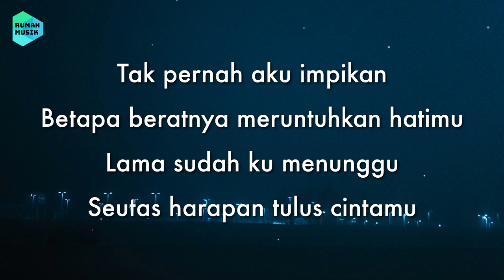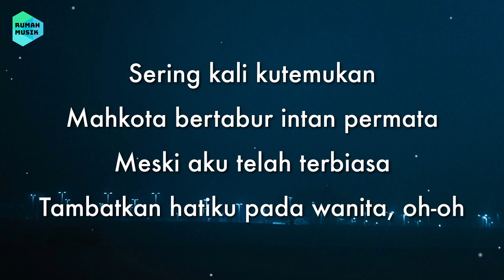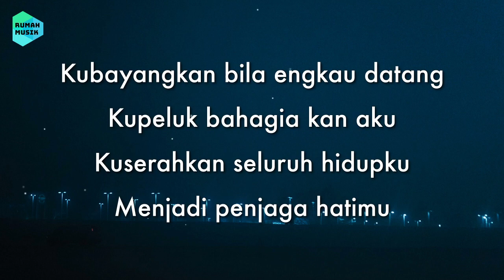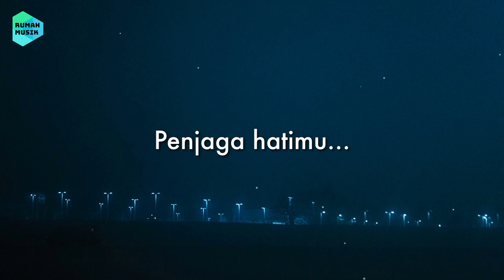Ari Lasso - Penjaga Hati (Lirik Lagu) 🎵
Tak pernah aku impikan
Betapa beratnya meruntuhkan hatimu
Lama sudah ku menunggu
Seutas harapan tulus cintamu

Takkan kutemui
Wanita sepertimu
Takkan kudapatkan

Kubayangkan bila engkau datang
Kupeluk bahagia kan aku
Kuserahkan seluruh hidupku
Menjadi penjaga hatimu

Sering kali kutemukan
Mahkota bertabur intan permata
Meski aku telah terbiasa
Tambatkan hatiku pada wanita oh

Takkan kutemui
Wanita sepertimu
Takkan kudapatkan

Kuserahkan seluruh hidupku
Menjadi penjaga hatimu

Kuserahkan seluruh hidupku
Menjadi penjaga hatimu

Kuserahkan seluruh hidupku
Menjadi penjaga hatimu
Penjaga hatimu